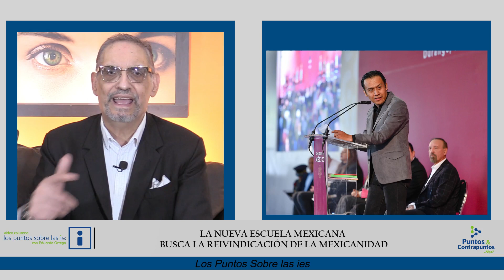La Nueva Escuela Mexicana Busca la Reivindicación de la Mexicanidad | Los Puntos Sobre Las Ies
La Nueva Escuela Mexicana Busca la Reivindicación de la Mexicanidad | Videocolumna LosPuntosSobreLasIes con Eduardo Ortega.